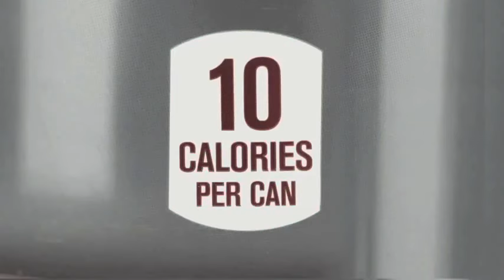The Honest Coca-Cola Obesity Commercial